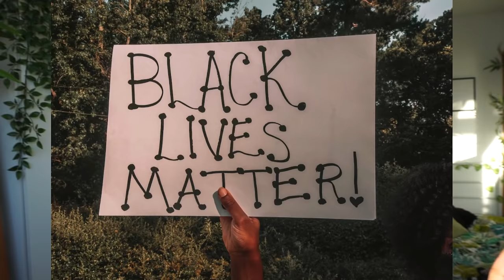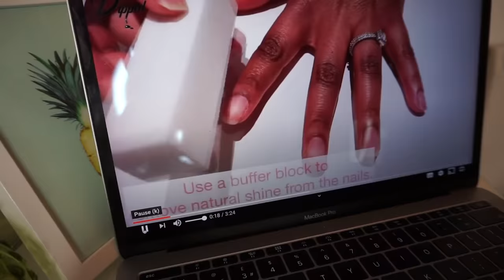SELFCARE kinda week: DIY WAXING, DIY ACRYLIC NAILS & a much needed escape OUTDOORS | QUARANTINE VLOG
Guys, it's been a tough week to say the least. There's a lot going on in the world right now, which has been mentally and emotionally draining for so many of us, including myself and Natania. So in the midst of the chaos, I decided to do take some moments of self-care and enjoy some time outdoors with Natania, to refocus our minds on some positivity. Please take care of your mental and emotional health during this time... xxx

DIY WAXING:
Nad's Brazilian & Bikini kit